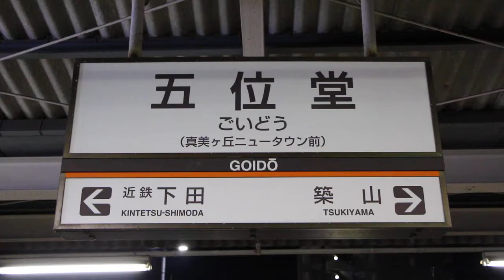近鉄22600系AT51+同系AF02 貸切列車 五位堂駅入線・待避・発車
近鉄特急22600系AT51+同系AF02（C#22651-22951+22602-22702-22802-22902）の貸切列車の五位堂駅入線・定期特急2本待避・発車の動画です。